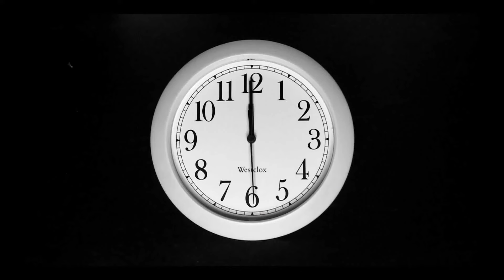TOP 10 KAMERAGA TUSHIB QOLGAN SIRLIY TIRIK QO'G'IRCHOQLAR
◓TOP 10 Kameraga yozib olingan sirliy Qo'g'irchoqlar  haqida